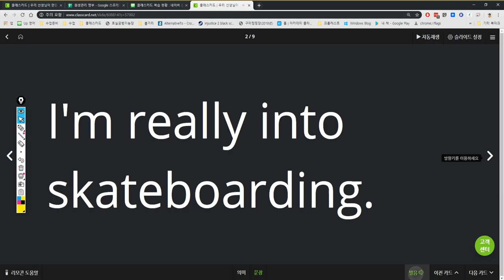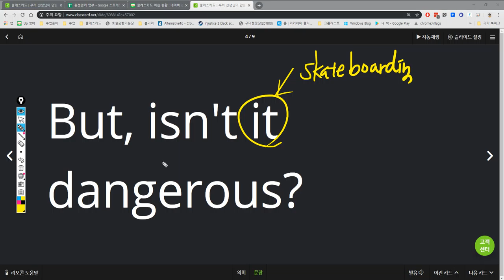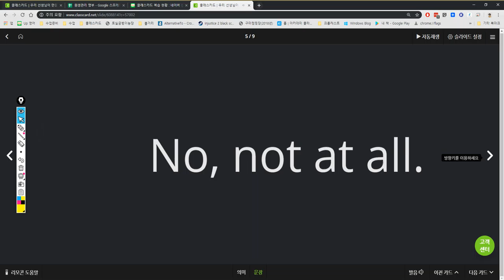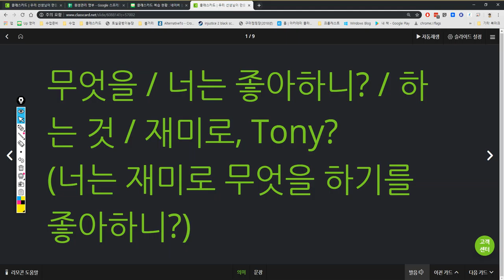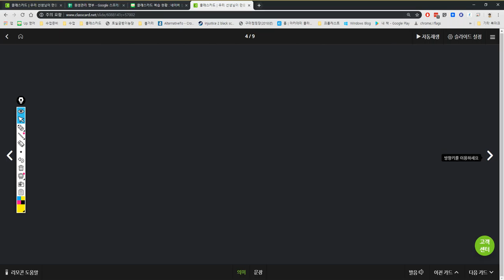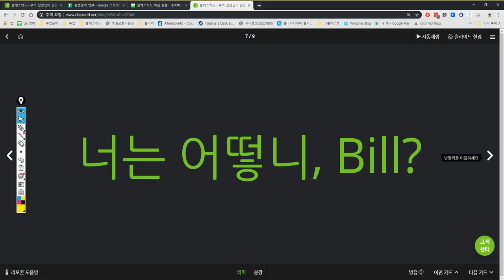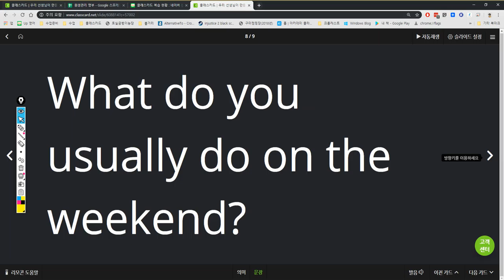김지우 2019 05 03 15 18 27 187